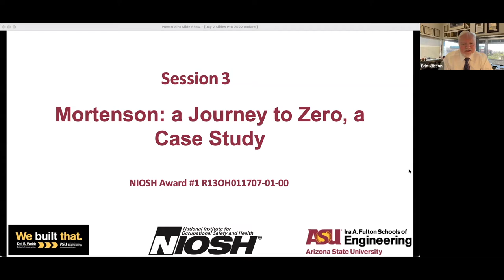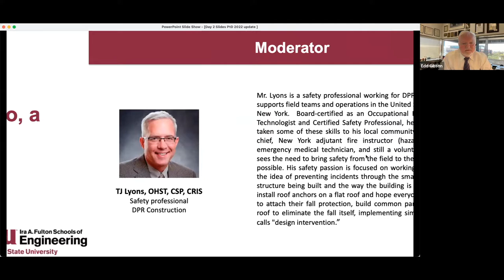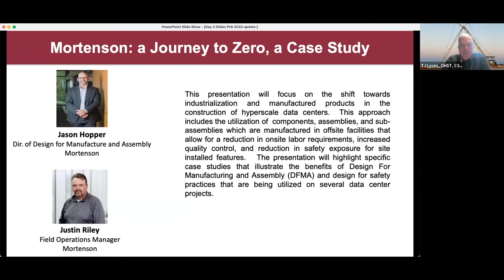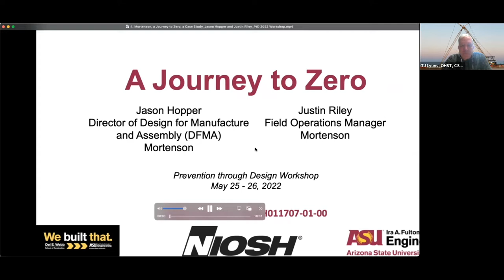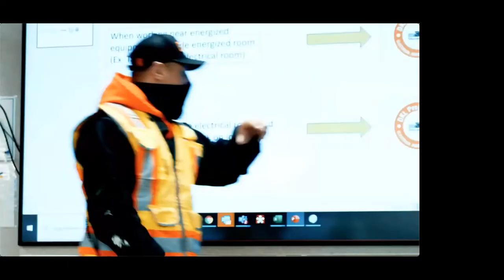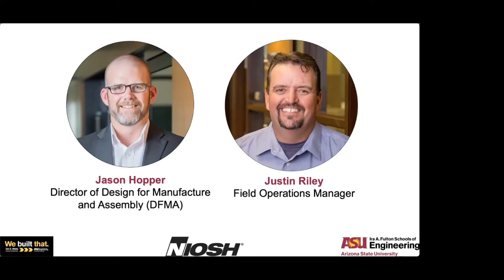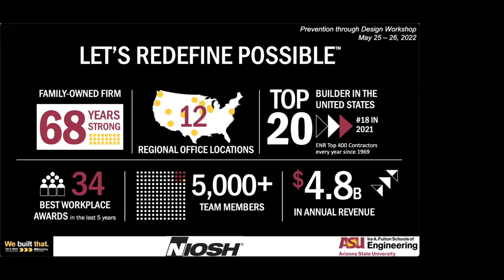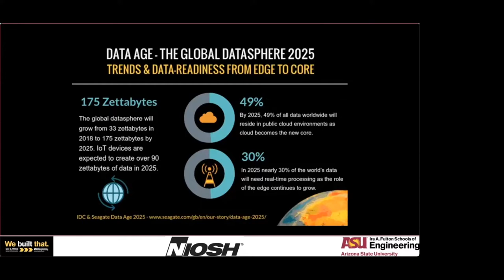Jason Hopper and Justin Riley - Mortenson: a Journey to Zero, a Case Study